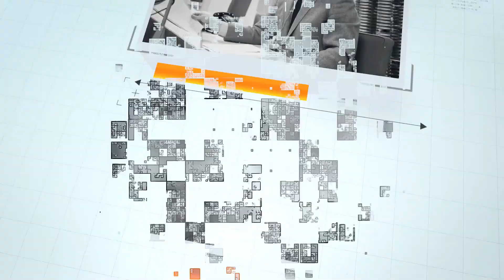Cousin Brucie WABC Radio